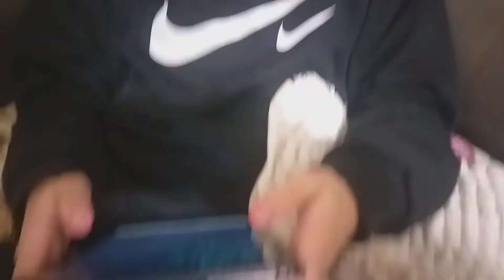Mc Tiozinho de Ilhabela e filhão